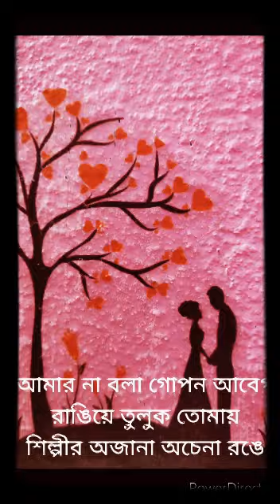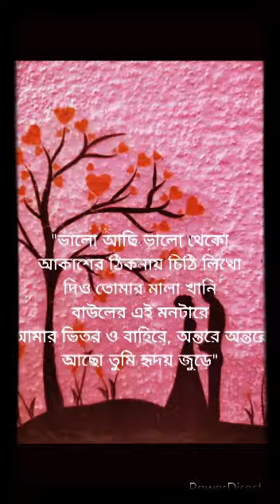Sourav Ganguly Recitation ( Amar na bola Gopon kosto )